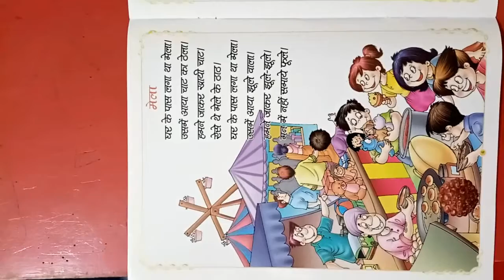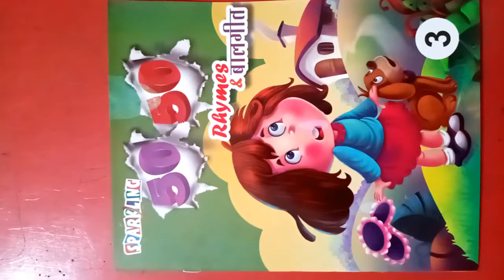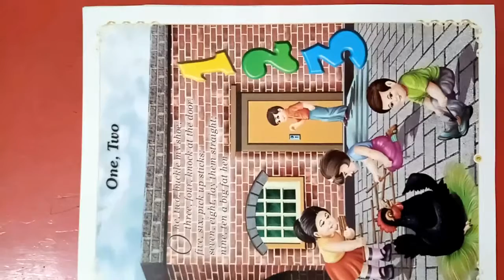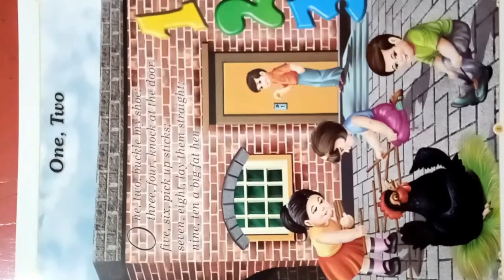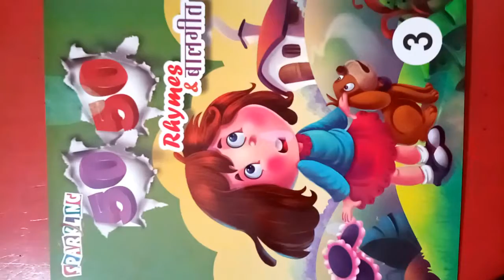16 May sat Eng & Hindi Rhy SKG JK